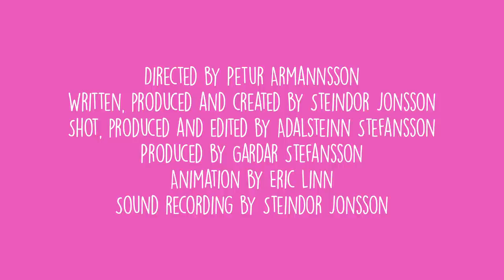Cloud of Ash #9 - Instagram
Atli Bollason as Atli
Brogan Davison as Brogan
Olafur Asgeirsson as policeman
Maria Dogg Nelson as policewoman

Directed by Petur Armannsson
Written, produced and created by Steindor Jonsson
Shot, produced and edited by Adalsteinn Stefansson
Produced by Gardar Stefansson
Animation by Eric Linn
Sound recording by Steindor Jonsson

Thanks to
Gunnar Scheving Thorsteinsson
Reykjavik metropolitan police
Katla Rut Petursdottir
Atli Vidar Thorsteinsson